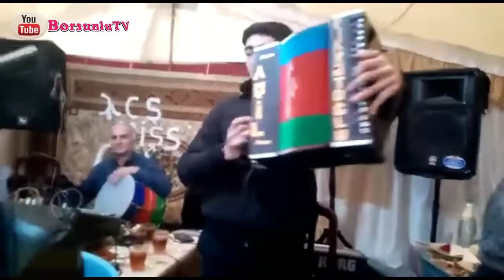Tərtər Toyu, Həyatı Rəqsi, Qarmonda Aqil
heyati reqsi qarmon, da gözəl olur hətta
heyati reqsi saz, hər cür, heyati reqsi aslan,
çox şadıq ki belə istedadlı gənclərimiz var. Tərtər rayonu, yəni ki bu torpaq yetişdirir belə seçilən istedadlı gənclərimiz var. bol-bol uğurlar arzulayırıq.